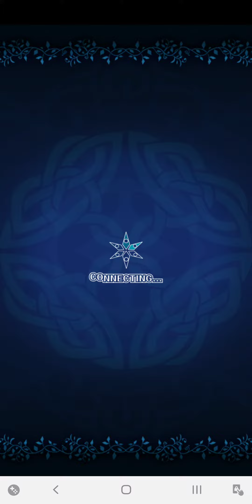Tales of Asteria - 民に慕われし博識の元領将～上級～